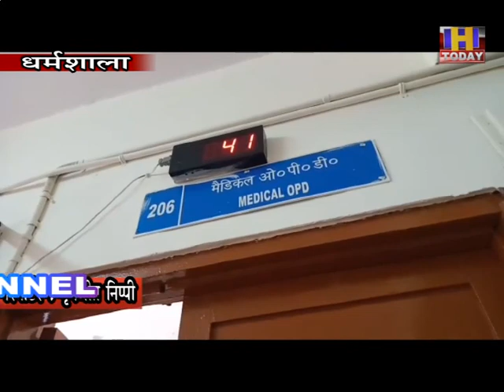23HMR 3 धर्मशाला का कोविड अस्पताल डी-नोटिफाई,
जिला कांगड़ा में कोरोना संक्रमण के लगातार कम होते मामलों के चलते आज से जोनल अस्पताल धर्मशाला में सामान्य लोगों के लिए ओपीडी की सुविधा के साथ-साथ इंडोर में सामान्य मरीजों को उपचार मिलना आरंभ हो गया है। जिससे जिला के लोगों को बड़ी राहत मिली है। अस्पताल में सामान्य स्वास्थ्य सुविधाएं बहाल होने पर अस्पताल के सीनियर मेडिकल सुप्रिडेंट डॉक्टर राजेश गुलेरी ने बताया की मरीजों के उपचार के लिए डेडिकेटड कोविड केयर अस्पताल धर्मशाला को अब डी-नोटिफाई कर दिया गया है।